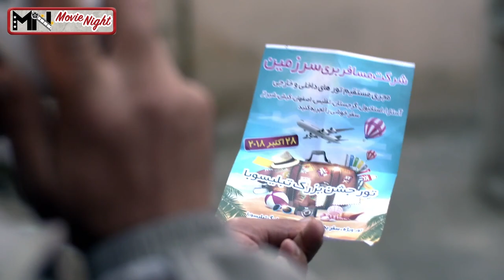سریال دنگ و فنگ روزگار - قسمت 29 | Serial Dango Fange Roozegar - Part 29